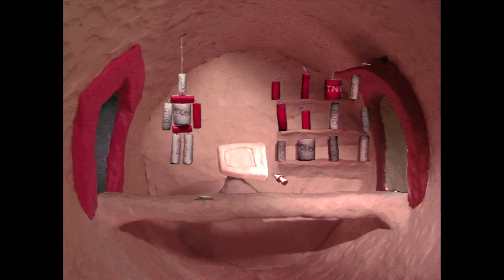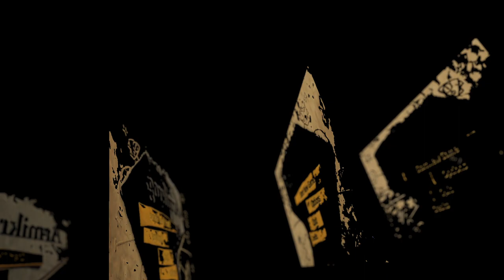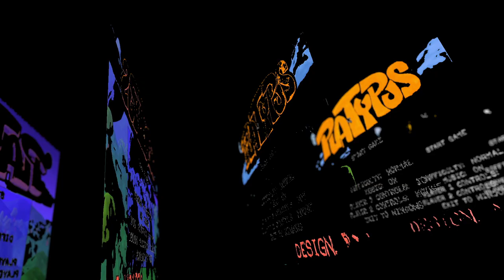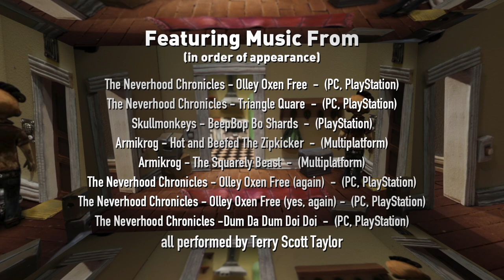Claymation Games - Game Sack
Episode
277 - This time around I take a look at various games which feature claymation, just like the title says! Also I decided that this episode needs to be claymation as well, because why not?

►The Game Sack Web Site!